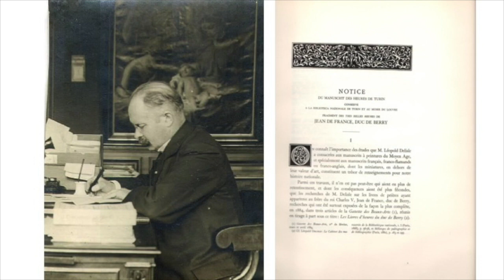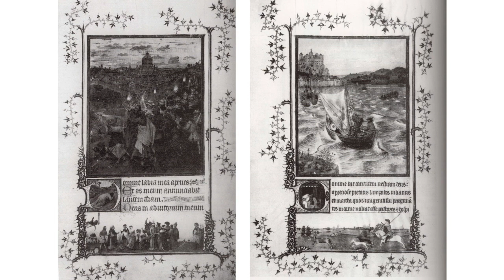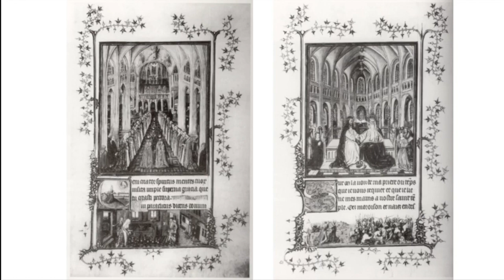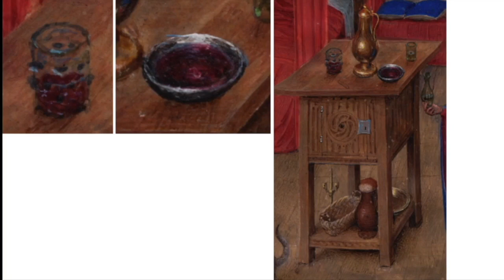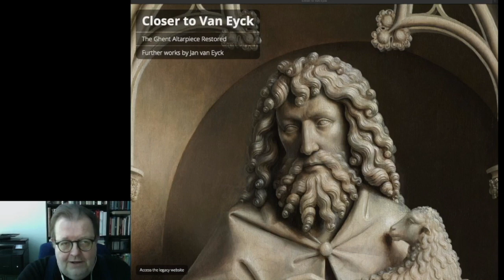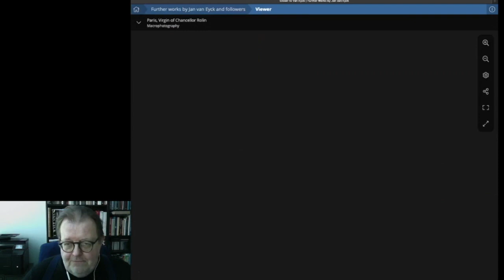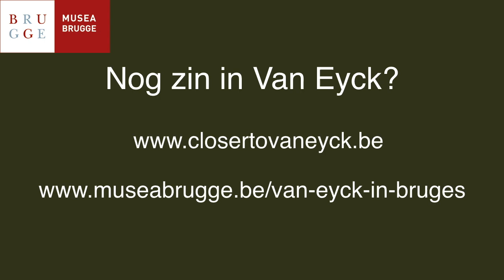Lezing Till-Holger Borchert | Jan van Eyck | Deel 2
In deze lezing deelt Till-Holger Borchert, directeur van Musea Brugge, zijn kennis over Jan van Eyck en zijn oeuvre. Onder meer dankzij de onderzoeksresultaten en de restauratiecampagne van het Lam Gods zijn de inzichten over Jan van Eyck de laatste jaren sterk verruimd. Musea Brugge en het KIK (Koninklijk Instituut voor Kunstpatrimonium) zorgden ervoor dat alle werken van deze Vlaamse primitief nu in hoge resolutie te bekijken zijn via de Je vindt er ook illustraties van de natuurwetenschappelijke beeldvorming, d.w.z. infrarood-reflectografie en röntgenopnamen. Op die manier zijn er geen drempels meer om (al dan niet digitaal) van de optische revolutie te genieten die Jan van Eyck in Brugge heeft ontketend. Maar, het 'Van Eyck-genie' beperkt zich niet tot schildertechnische gimmicks, realisme en illusionisme. De lezing doet je kijken naar Van Eyck als schilder, met alle diverse inhoudelijke lagen. I.s.m. Vrienden Musea Brugge